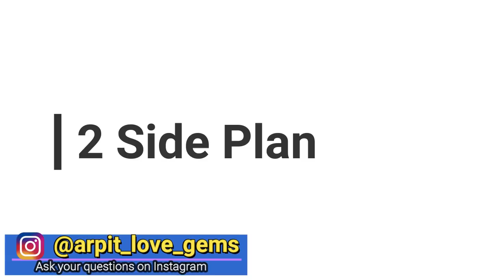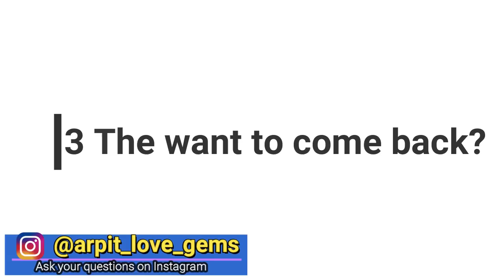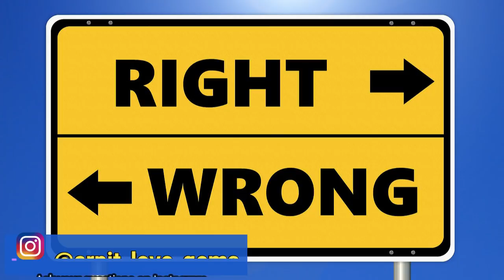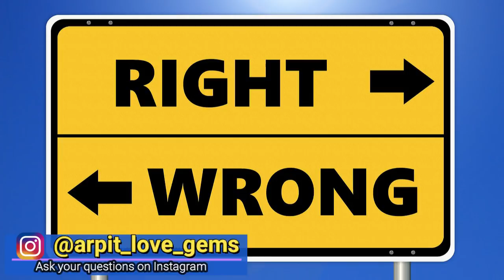Ex wapas baat kyu karna chahta hai? | Ex ko wapas kaise laye | Relationship Advice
Ex wapas baat kyu karna chahta hai | Ex wapas kyu aana chahta hai? | Relationship Advice

My Gadzets:

1. Mic I use for recording

2. Laptop I use for editing

3. Phone I use

4. Earphones I use

5. Keyboard I use

6. Mouse I use

7. DSLR Camera I use